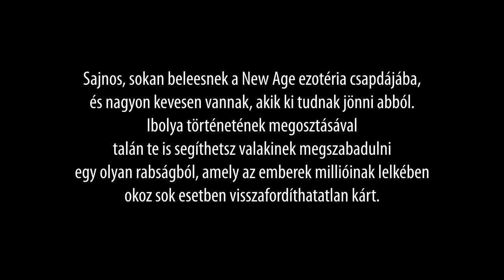Ibolya története - A családi tragédiából az ezotériába, az ezotériából a szabadságba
Sajnos, sokan beleesnek a New Age ezotéria csapdájába, és nagyon kevesen vannak, akik ki tudnak jönni abból.
Ibolya történetének megosztásával
talán te is segíthetsz valakinek megszabadulni
egy olyan rabságból, amely az emberek millióinak lelkében
okoz sok esetben visszafordíthatatlan kárt.

bizonyság